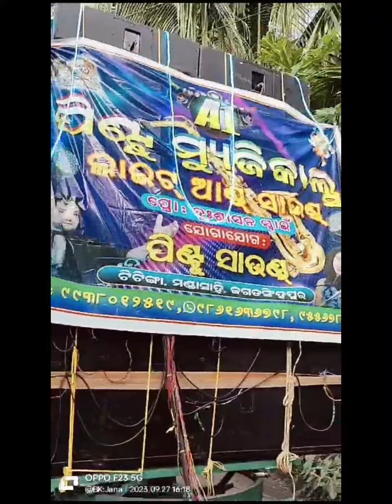A1 PINTU MUSICAL KENDALA 🔥 KHUDURUKUNI VASANI 🔥📢🎧🎹🎚️🎤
TAGS FOR VIRAL:-